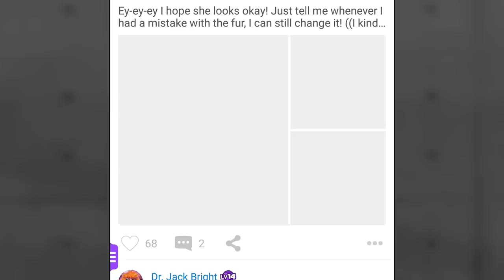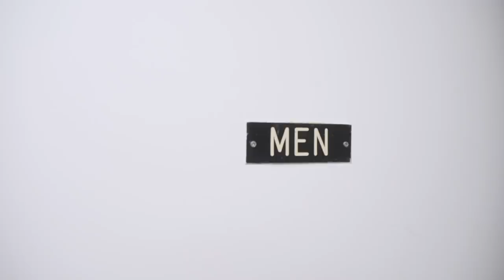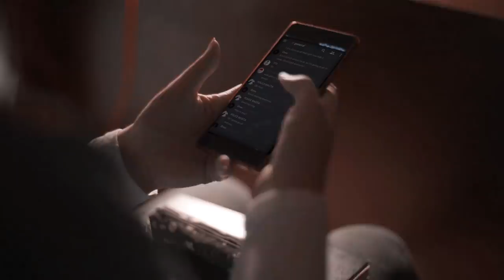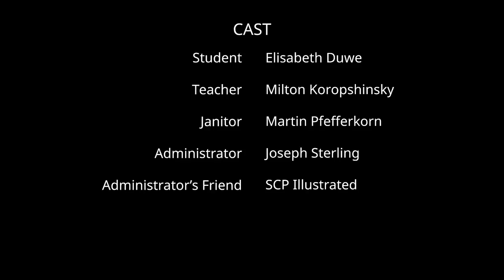The Foundation: SCP 303 - The Doorman (feat. SCP ILLUSTRATED)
You asked for more horror...

Follow us on Amino: Forlorn Foundry

Perhaps also keep your eyes and ears peeled for a special guest in the second part of that series...

We got an Instagram too!

Crew:
Director: James Troici
Director of Photography: Trent Campbell
Assistant Director/Audio/Script: Jake Koropshinsky
Assistant Cameraman: Adam Coren
Doorman Model: Zerindoodle
Doorman Animation: Max Taylor
Phone VFX: Nicholas Somma
Doorman Theme Music: Jake Shefts
Original SCP by?(it gets dicey with these older ones): AJAlkaline